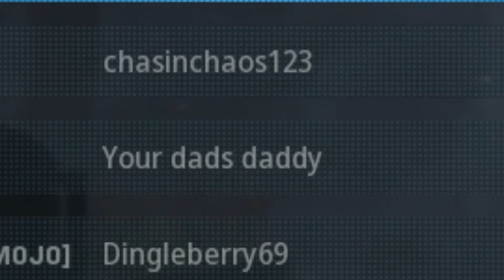Gamertags on Modern Warfare...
Hey everyone! Over the past 7 months on Modern Warfare, I have seen my share of very crazy gamertags in Modern Warfare. In today's video, I got lobby to lobby trying to find some of the most ridiculous gamertags possible. :P Your support is always appreciated. :)

Songs: Tuba Waddle by Jason Shaw